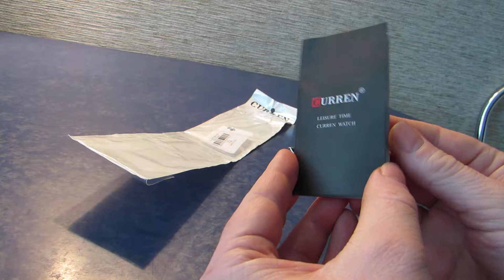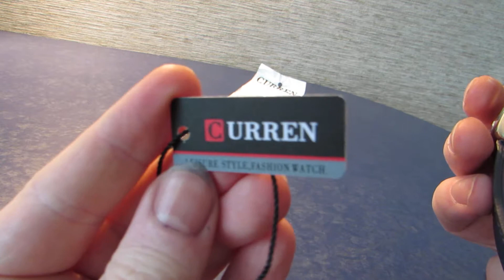CURREN 8215 Quartz Watch From GEARBEST